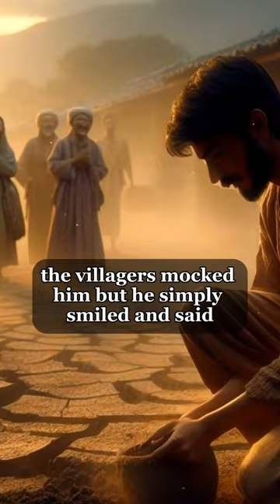How Faith Transforms Barren Land Into Paradise | From Barren to Blossom: The Miracle of Faith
**Description:**
In a parched land, where crops withered and wells ran dry, a young boy named Eli planted seeds against all odds. His unwavering faith defied the drought, and each day, he tended to the soil, believing in a hidden oasis. As the sun scorched, Eli's hands gently cared for the first signs of green sprouts emerging from the barren ground. The villagers mocked him, but he persisted, guided by hope.

Then, one miraculous day, dark clouds rolled in, and raindrops fell on Eli's upturned, grateful face. The once-barren field transformed into a lush and vibrant landscape, teeming with life and crops. The villagers joined him, working happily together, their faith renewed.

Witness the journey from despair to redemption, where true treasure lies not in stones but in the redemption of one's soul. **"From Barren to Blossom: The Miracle of Faith"** is a tale of resilience, hope, and the unseen forces that shape our lives.

**Hashtags and Tags (United States):**